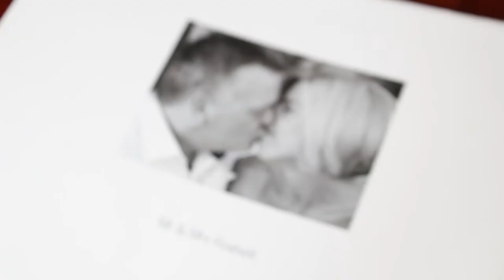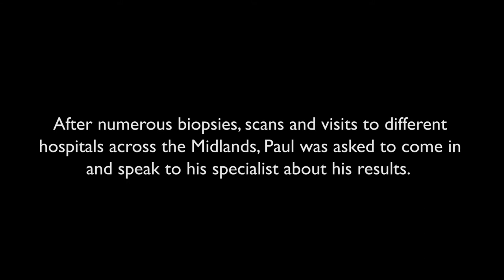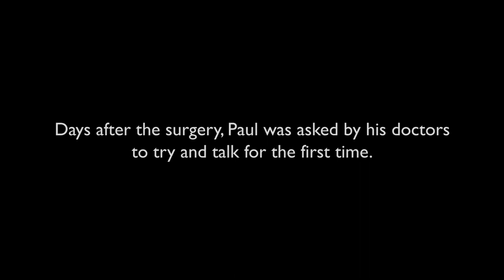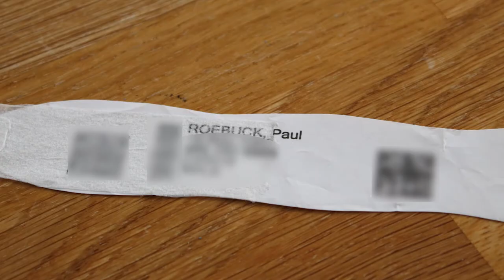Paul Roebuck: My Mouth Cancer Story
We visited Paul, a Psychotherapist who dedicates his life to helping others. He bravely and candidly shares the story of his mouth cancer journey.